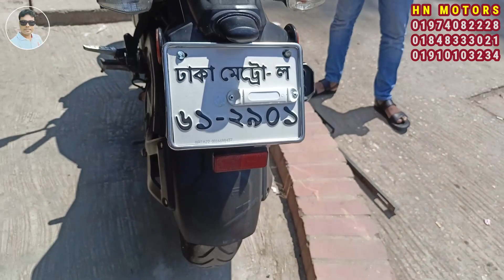আমি সবার স্বপ্ন পুরন করে দিব। মাত্র ৩৮ হাজারে জাপানি সিজি।used bike।২০/৩০/৪০ হাজারে। H N Motors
(HN MOTORS)/ এইচ,এন,মোটরস
MD: Kasem
দেশ সময় সুপার মার্কেট দোকান নং ৫৩ কল্যাণপুর নতুন বাজার.

Arif vlogs
Shakil vlogs
Bahar vlogs
Sardar Bikes
Rakib vlogs
BD vlogs
BD news
Market news
Market view
JR BD vlogs
MS Biker
Bike price
Bike review
Bikes Vlogs
Used Bike
Used Bikes
নতুনের মতন রি-কন্ডিশন বাইক
পুরাতন বাইক
ইউজড্ বাইক
ঈদ অফার
ধামাকা অফার
১৫ হাজারে বাইক
Bike
Bikes

Recondition bike
Old bike
Used MT15
Used Pulser
Used Pulsar
Used Discover
Used Metro
Used Hornet
Used X blad
Used 4v
Used R15
Used MT15
Used Stryker
Used Hunk
Used Metro
Used Gixxer
Used Glummer
Used Igniter
Motorcycle
Kom dame bike
Puraton bike
Used bike
Old bike
Recondition bike
Bike showroom
Biker rubel
Biker salauddin
Totoman
Fahim vlogs
Faruk Motors Official
Nurjahan Motors
Sonar bangla motors
Bike bazar
Bike bd
Bike zone
Bike village
Bike world
Bike point
Bismillah Motors
H.R Motors
H.N Motors
Arham Bike Gallery
Bike Haven
Road Riders
Jannat Motors
Rashed Bike Center
Shohan Bikes
Bike vlogs
Bike haat
Biker Haat